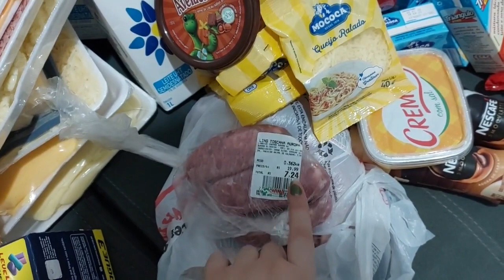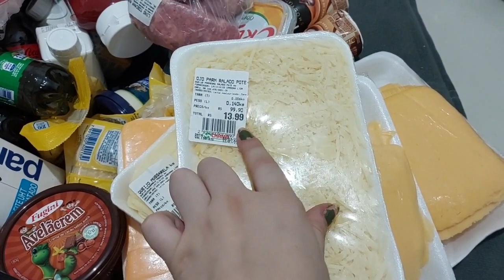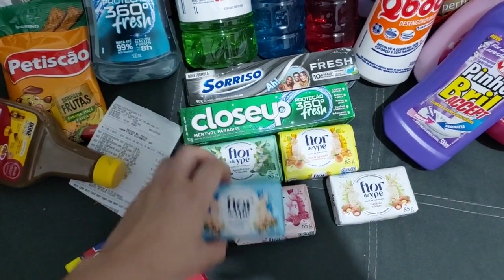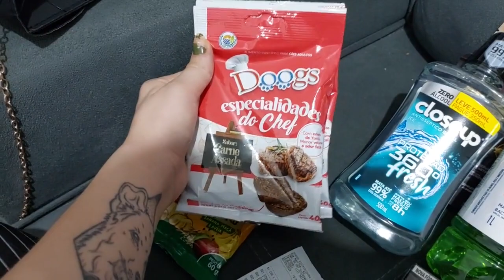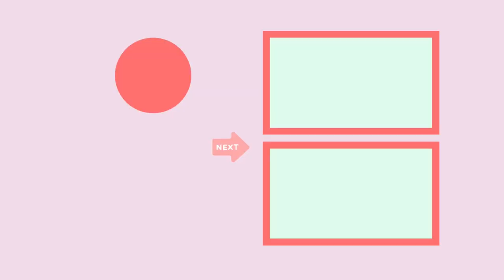COMPRA DO MÊS DE MARÇO PARA CASAL COM 600 REAIS| FOMOS EM DOIS MERCADOS/CHAMA E ASSAI + BOM E BARATO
Olá Pessoas de Outro Mundo, tudo bem?
Hoje vim mostrar para vocês as compras do mes para casal do mes de Março.